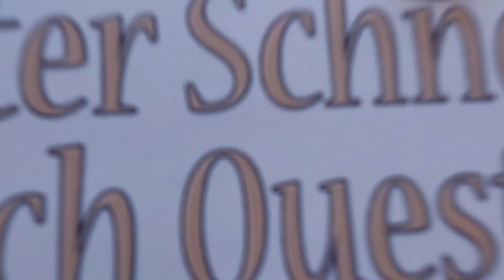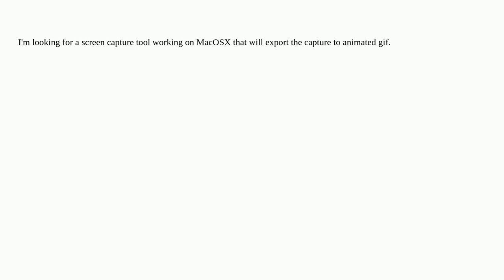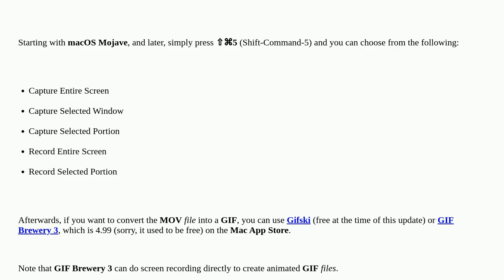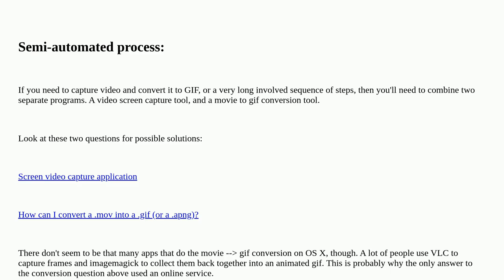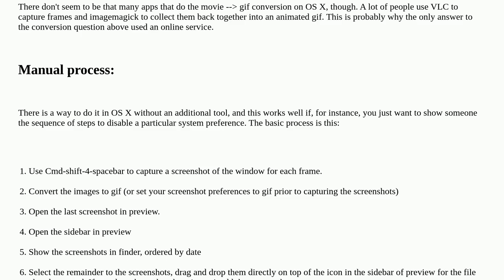Apple: Is there a Mac screen capture tool that will export to animated gif?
Is there a Mac screen capture tool that will export to animated gif?

A special thanks goes out to the community

  screen-capture software-recommendation